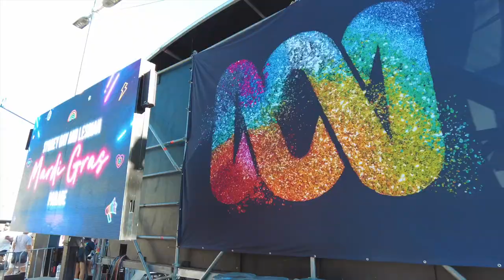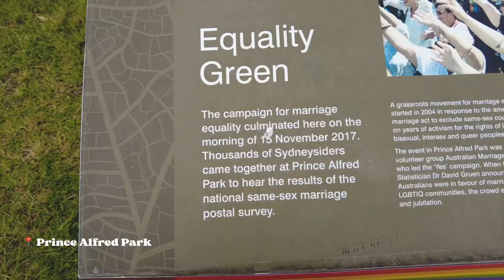what it was like at SYDNEY WORLD PRIDE! 🏳️‍🌈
The whole reason why we went to Australia was for World Pride and so many of you said you wanted to live vicariously through us while we were there. So we made a little World Pride vlog so you could see exactly what it was like!